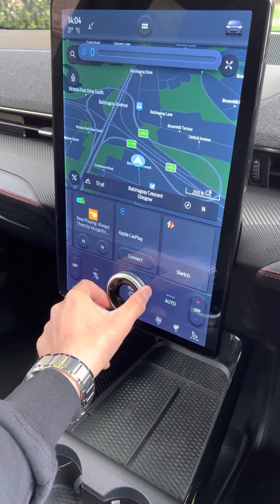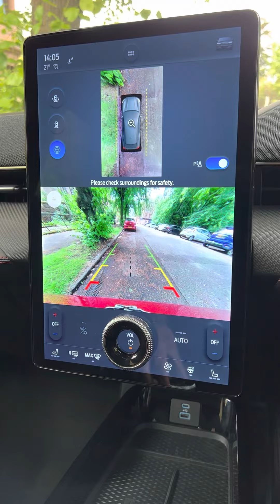Ford Mustang | First impression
Ford Mustang